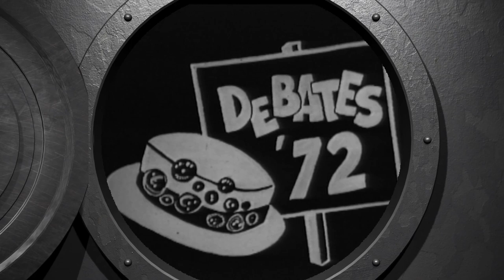Maine U.S. Senate Debate (1972)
From the Maine Public Television Vault, this Maine U.S. Senate debate from 1972 features Republican Senator Margaret Chase Smith and Democratic challenger William Hathaway. David Platt moderates with questions from reporters Kent Ward and Dave Swearingen.

Maine Public, every day it's credible.